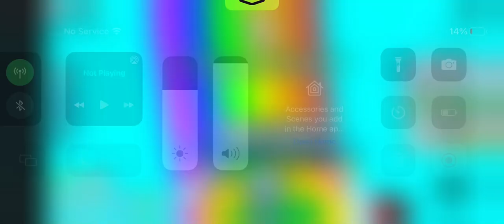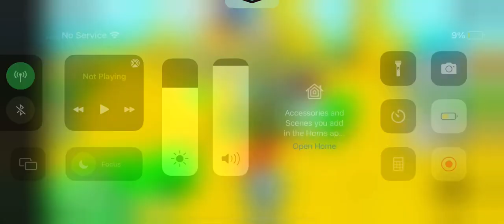￼ Reaching the end of the rainbow￼ in pet simulator x!￼